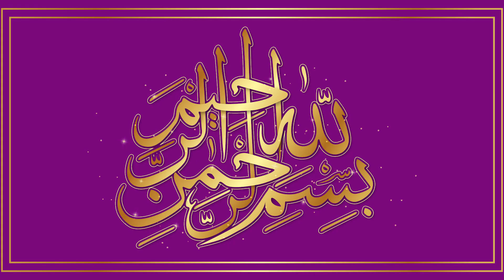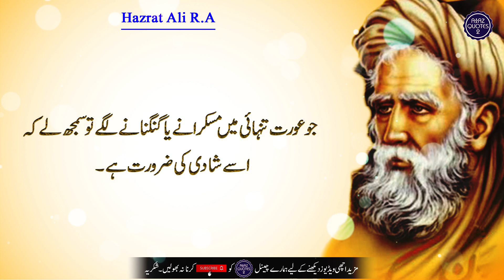Aurat Tanhai Main 2 Kam Kry To Samjh Jana Boht Jald | Women Quotes | Ayaz Quotes 2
This channel will provide you Best Urdu Motivational Quotes every day.